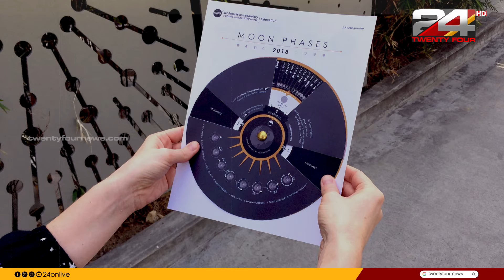ചന്ദ്രന് സ്വന്തം സമയ മേഖല നൽകാനൊരുങ്ങി നാസ; Coordinated Lunar Time | NASA| Time Zone Moon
കോർഡിനേറ്റഡ് ലൂണാർ ടൈം അഥവാ എൽടിസി എന്ന ടൈം സോൺ ആണ് ചന്ദ്രനിലെ സമയം മനസ്സിലാക്കാൻ ആയി NASA നല്കാൻ പോകുന്ന സോൺ. ലൂണാർ ബഹിരാകാശ പേടകങ്ങൾക്കും ഉപഗ്രഹങ്ങൾക്കും അവരുടെ ദൗത്യങ്ങൾക്ക് വളരെ കൃത്യത ആവശ്യമുള്ള സമയ-സൂചന മാനദണ്ഡം എൽടിസി നൽകും എന്നാണ് പറയപ്പെടുന്നത്.

NASA to create a time standard for the moon. Because of the different gravitational field strength on the Moon, time moves quicker there relative to Earth - 58.7 microseconds every day.